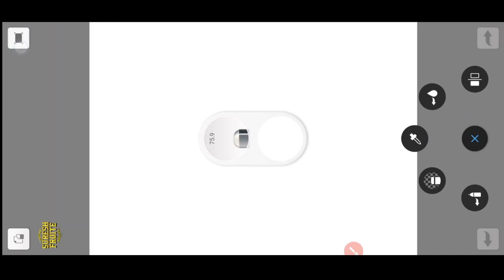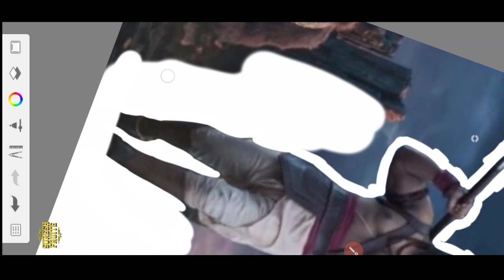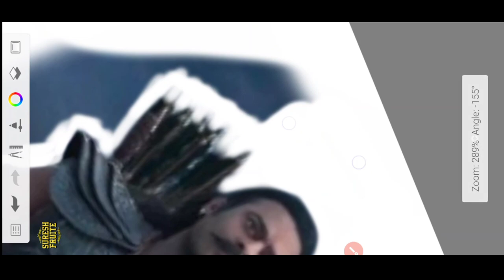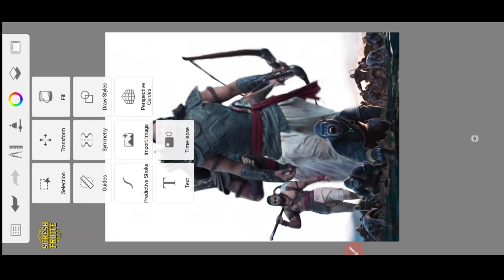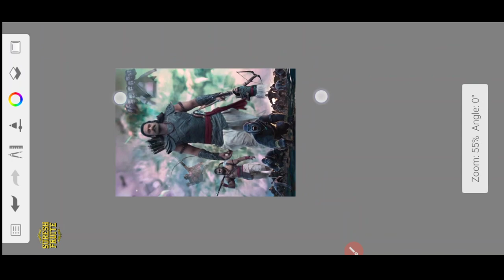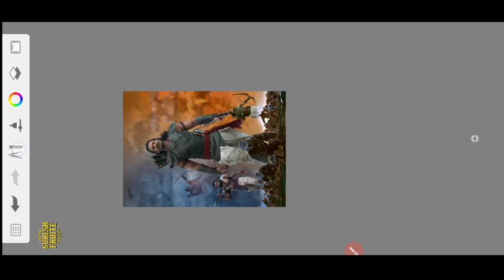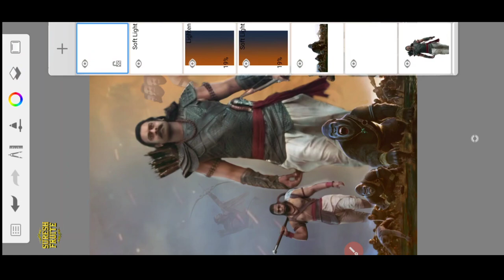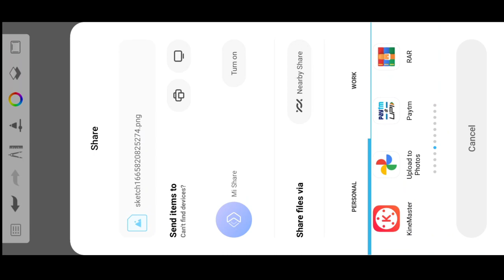Movie Poster Design Using Screen Shots in Mobile | How to make movie poster in Telugu | Adipurush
*App* :-